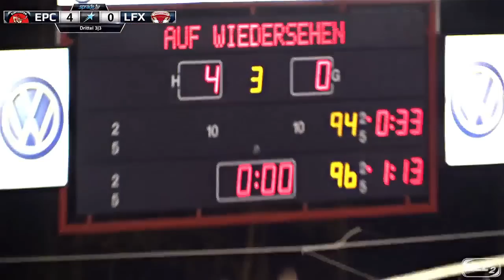DEL2 Highlights 25. Spieltag | Eispiraten Crimmitschau vs. Lausitzer Füchse